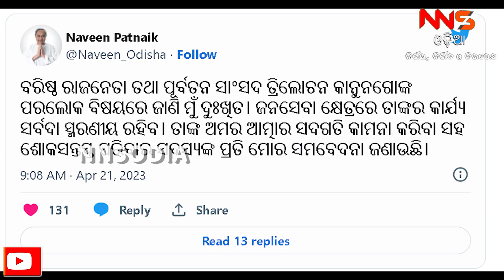ଅଫେରାରାଇଜରେ ତ୍ରିଲୋଚନ ||odia news ||odia news today ||odia news live ||odia news story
ଅଫେରାରାଇଜରେ ତ୍ରିଲୋଚନ